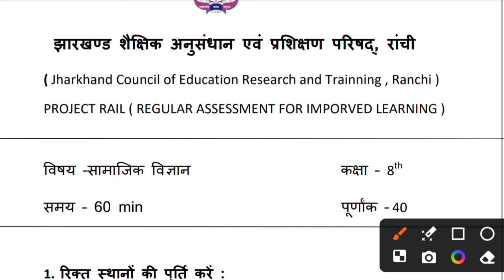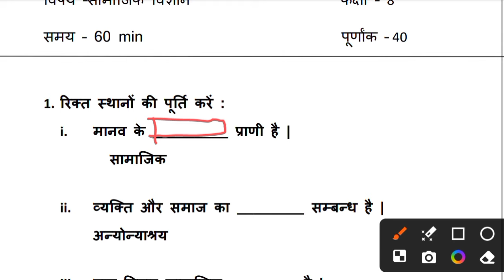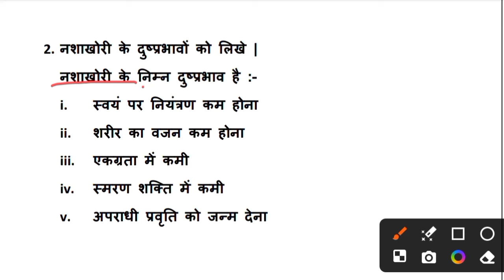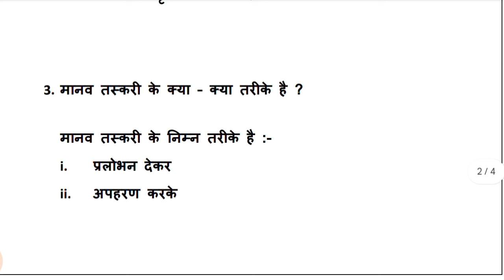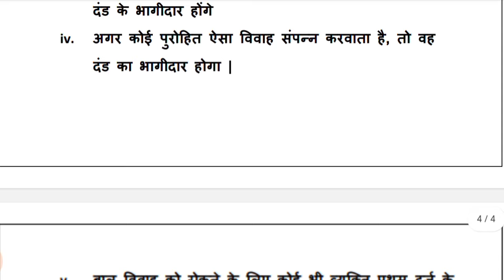Class 8 Weekly test Social science , 3 february 2024, set -5 class 8 jharkhand jac class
Your queries -

Class 8 social science weekly test  3 february 2024
class 8 social science weekly test 2023 3 february 2024
January 2024 social science weekly test  3 february 2024
January 2024  ka weekly test ka question answer
class 8 social science  3 february 2024
class 8 social science weekly test 2024
weekly test  3 february 2024
3 february 2024 weekly test answer key
3 february 2024 weekly test  answer key
3 february 2024 class 8 weekly test
class 8 weekly test 2024
class 8 weekly test 2024 social science
social science weekly test class 8
class 8 weekly test
 3 february 2024 ka weekly test
class 8 weekly social science
class 8 history